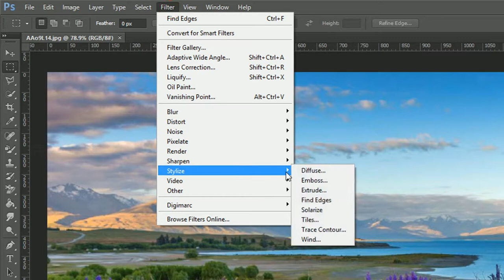Solarize Filter in Photoshop